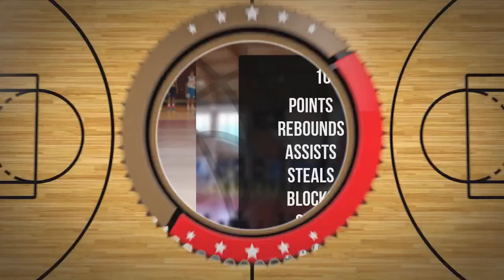Tymon Badura Player Mixtape DC97 Brzesko 2024